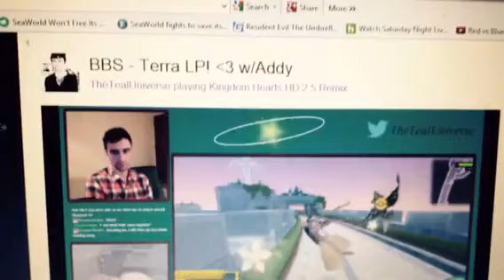Leon interviews tealuniverse part 1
I got the chance to do it